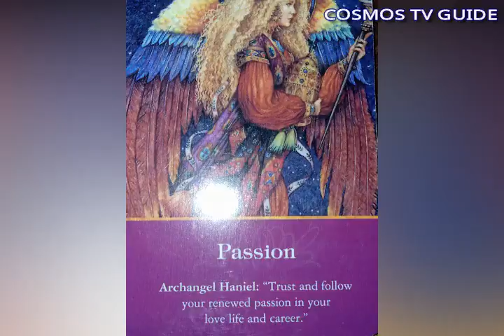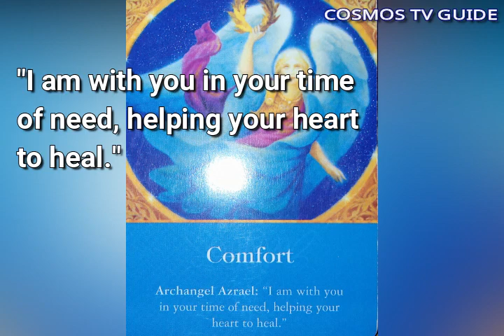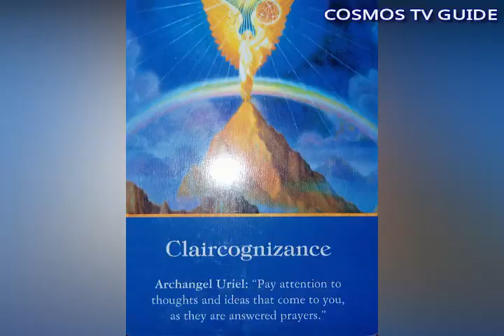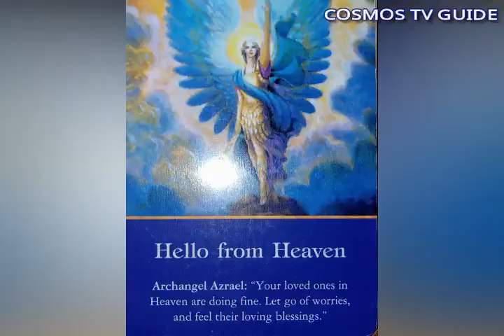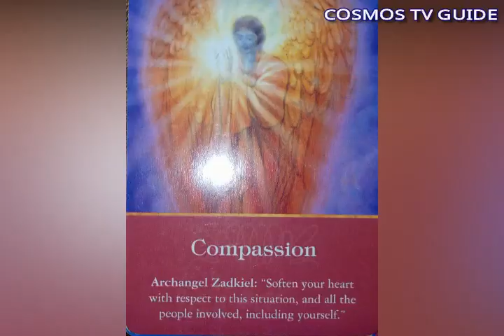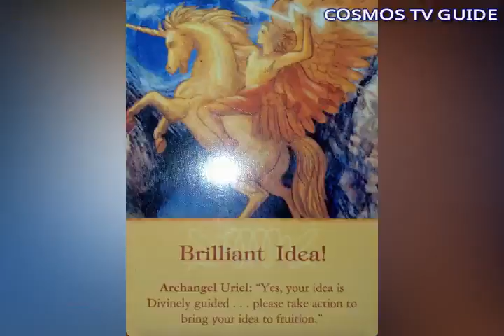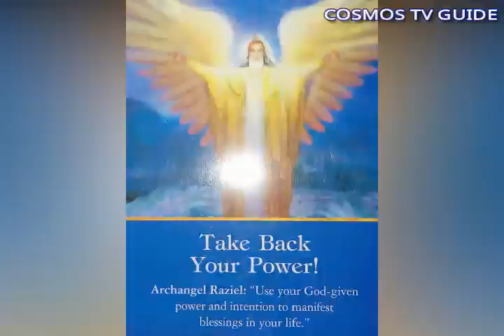GABAY KAPALARAN HOROSCOPE NGAYON ARAW NG SABADO SEPTEMBER 12,2020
Daily Gabay Kapalaran Tagalog Horoscope

General Reading para sa lahat ng zodiac signs

images and clips from: pexels

horoscope sa araw na ito, horoscope for today, tagalog horoscope, kapalaran, swerte, lucky, gabay, fengshui, astrology, astrolohiya, zodiac signs, ano ang aking kapalaran, fortune, tadhana, destiny